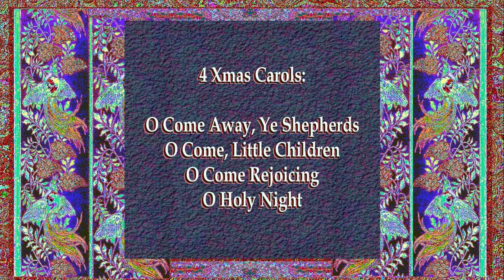Four (4) Christmas Carols (2016Dec12)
Four (4) Christmas Carols

4 Xmas Carols:

O Come Away, Ye Shepherds
O Come, Little Children
O Come Rejoicing